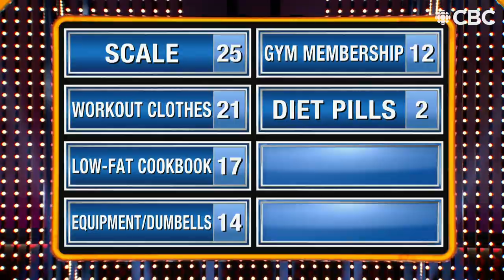Wrap up some vegetables for your spouse one day... | Family Feud Canada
Name a gift your spouse could give you that would imply you need to lose a few pounds.

Family Feud Canada is on four night a week, from Monday to Thursday.  During the week of December 16-20, you can find it at 8pm/8:30NT before we move to our regular time slot at 7:30/8NT starting December 23 on CBC and CBC Gem.

About Family Feud Canada:
Hosted by Gerry Dee, FAMILY FEUD CANADA will introduce audiences to Canadian families from across the country four nights a week, beginning Monday, December 16 at a special time of 8PM (8:30 NT), before moving into its regular time slot at 7:30PM (8 NT) on Monday, December 23.